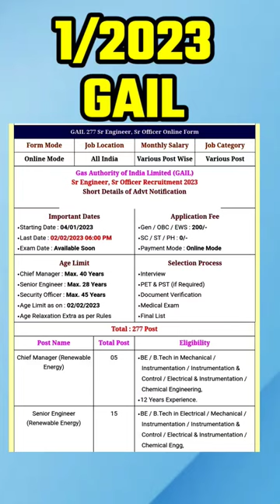GAIL recruitment 2023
GAIL recruitment 2022

wwe
wrestling
kurt angle
smackdown
raw
nxt
sting
wwf
knockouts
pro wrestling
new japan
roh
aew
tna
hulk hogan
impact highlights
ring of honor
christian cage
aj styles
all elite
samoa joe
impact wrestling
impact plus
impact
title match
moonsault
njpw
canadian destroyer
women's wrestling
mickie james
gail kim
meghan markle
velvet sky
madison rayne
ecw
gail recruitment 2022
knockouts championship
josh alexander
sami callihan
world wrestling entertainment
kenny omega
monsters ball
young bucks
good brothers
gail recruitment
cage match
jail
nerd
jock
music
gail vacancy 2022
gail india limited recruitment 2022
prince harry
entertainment
gate 2023
सुपरस्टार
व्यावसायिक कुश्ती
मैच
moose wrestler
पहलवान
डब्लू डब्लू ई
कुश्ती
مصارعه
wwe 2021
catfight
james storm
christopher daniels
shannon moore
wrestler
wrestle
superstars
christian
death match
sportsmanship
prison
cbs
news
cbs news
student in prison
snapped full episodes
snapped new episodes 2020
snapped full episode
snapped new season
snapped
snapped 2022 full episodes
snapped 2022
govt jobs
latest jobs notification
hindi
latest jobs
paramount
paramount+
series
show
sylvester stallone
oklahoma
tulsa king
andrea savage
cbs mornings
nope
mia goth
scream 6
awards
2023
m3gan
megan
scream
ranking
ranked
best mma knockouts of all time
best mma knockouts 2022
mma knockouts compilation
mma knockouts 2022
top 10 best kick knockouts ever in mma
best muay thai knockouts in mma
best kick knockouts in mma
best knockouts in mma history
best knockouts in mma reaction
best knockouts in mma 2022
brave combat federation live
brave cf free mma fights
brave mma live
espn mma
brave cf
brave fights
free mma fights
free mma fights youtube
best mma fights
best mma knockouts
vacancy ki pathshala
gas authority of india limited recruitment 2022
gail recruitment 2022 without gate
gail india ltd recruitment 2022
gail non executive recruitment 2022
gail india limited recruitment
gail recruitment 2022 apply online
gail recruitment 2022 how to apply
gail recruitment 2022 notification
gail india limited vacancy 2022
gail india recruitment 2022
mob radio
tory lanez
gunna
megan thee stallion
harris
kelsey
milagro
vh1
gossip
how to
housing crash
comedy
chris rock
will smith
kevin samuels
all urban central
ryan henry tattoo
the prince family
live
the breakfast club
drake
tiny
ti
empressive
marques brownlee
the royal family
balleralert
jenner
cardi b
credit
cash
money
nba
worldstar
tattoo
owner
tmz
the shade room
chicago
the ace family
impact highlights december 22 2022
mike bailey
new japan pro wrestling
yuya uemura
iiconics
broadcaster
journalist
barbara walters
cbs saturday morning
nomination
golden globe
oscar buzz
film
movie
gayle king
fatherhood
parent
the son
new film
hugh jackman
snapped video 2022 new
snapped on oxygen
casper ruud
carlos alcaraz
frances tiafoe
sports respect
respect tennis
grigor dimitrov
stan wawrinka
ball kids
tennis nice moments
atp tour sportsmanship
sportsmanship tennis
snapped episodes
atp streams
tennis streaming
tennis streams
tennis live
atp tennis videos
best tennis videos
tennis videos
highlight reel
tennis highlights
sports highlights
tennis tv
highlights
hot shots
atp tour
atp
sports
sport
tennis
shorts
lockdown 2012
powerbomb
snapped season 2021
x division
tag team championship
americas most wanted
chris harris
snapped video
snapped oxygen
turning point 2011
tna knockouts
karen jarrett
snapped season 2022
snapped season 31
adda247 gate
gate adda247
bsnl jto exam eligibility
bsnl jto exam
bsnl exam preparation
bsnl jto through gate 2023
bsnl jto gate 2023
bsnl jto exam preparation
bsnl jto job
bsnl jto salary
bsnl salary
11705 vacancies of bsnl
11705 post fot bsnl jto
bsnl jto job profile
bsnl recruitment
bsnl jto vacancy 2023
bsnl jto vacancy
bsnl vacancy
bsnl vacancy 2023
bsnl jto recruitment
bsnl jto recruitment 2023
bsnl jto
bsnl
tj holmes amy robach
good morning america
tj holmes
amy robach
against all odds 2012
snapped season 30
robbie e
tara
matt morgan
magnus
x division championship
alex shelley
austin aries
snapped new full episode season 2022
kazarian
eric bischoff
heavyweight championship
jeff hardy
bubba ray dudley
bully ray
new snapped full episodes 2022
bobby roode
ralph earnhardt
earnhardt racing
earnhardt
dale jr tv show
dale jr podcast
dirty mo media
dale jr download
dale earnhardt
dale earnhardt jr
dale sr
dale jr